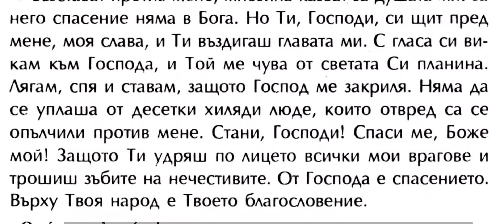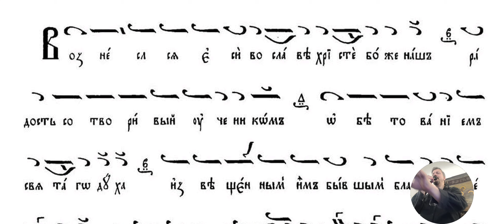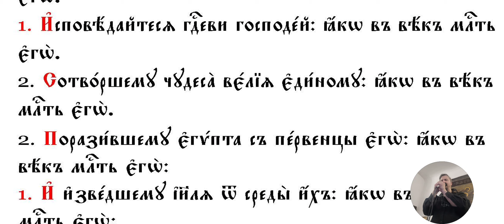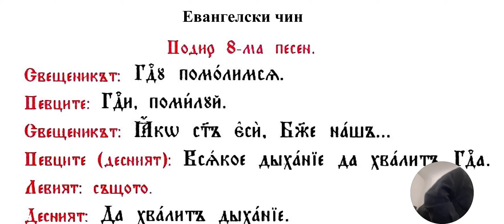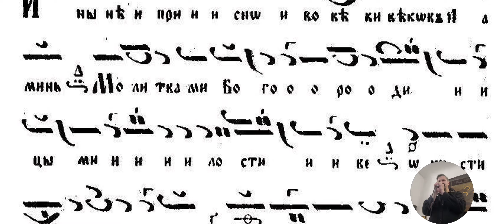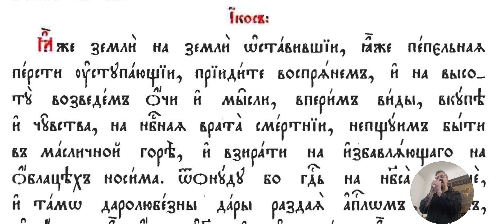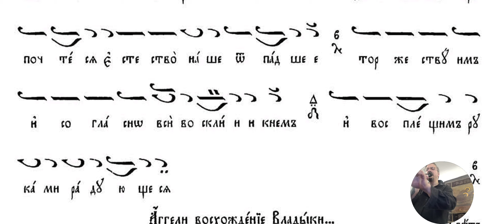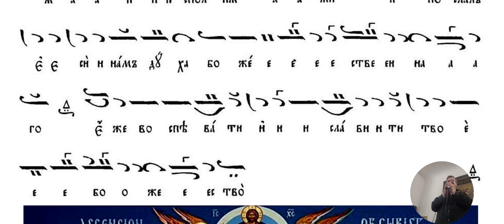Възнесение Господне, Утреня, 25.05.23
Възнесение Господне, Празнична утреня, 25.05.23